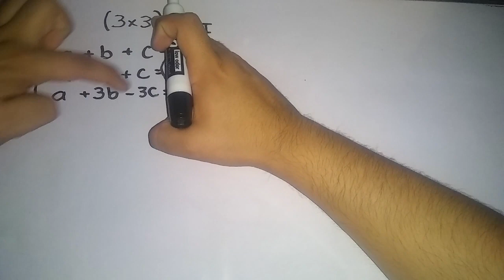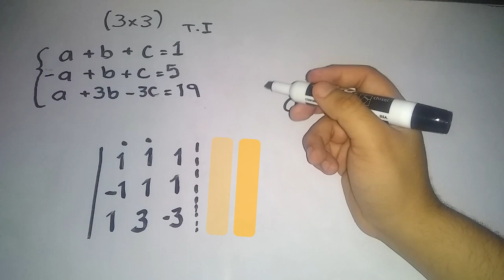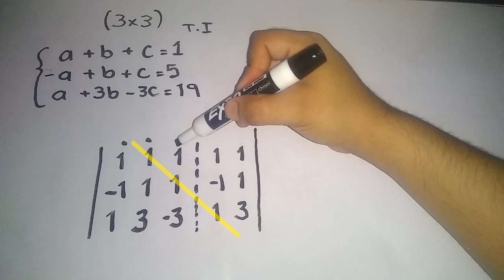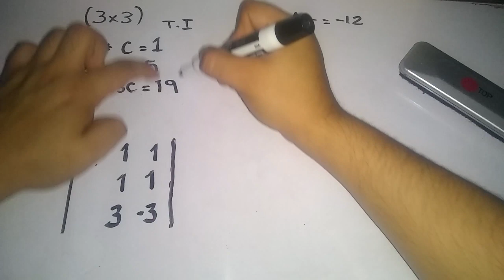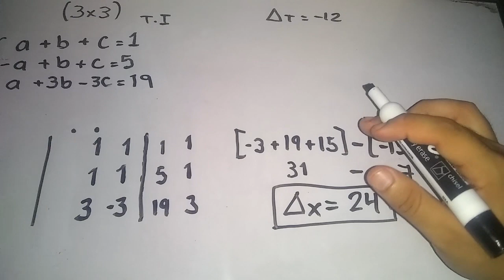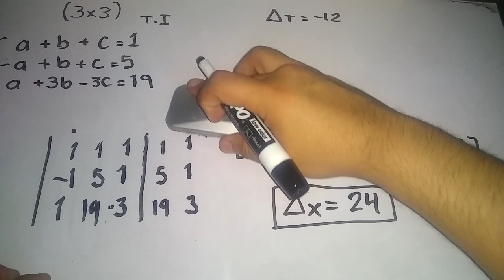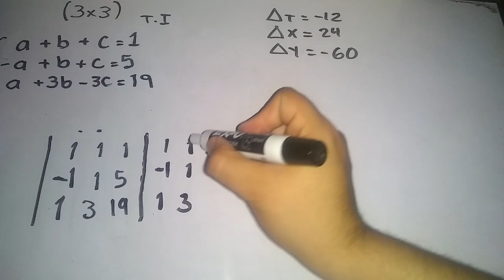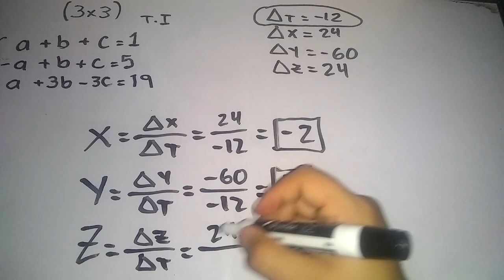SISTEMA DE ECUACIONES 3x3 (Método Crámer)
En este video Adrian Lara de algebraticos te explica como resolver un sistema de ecuaciones 3x3 por el método cramer de una forma sencilla paso a paso.